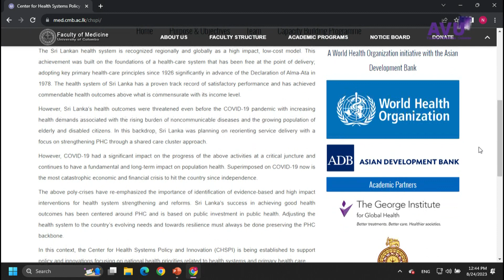Opening Of The Centre For Health Systems Policy & Innovation